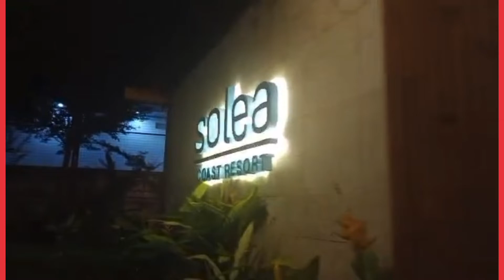SOLEA COAST RESORT